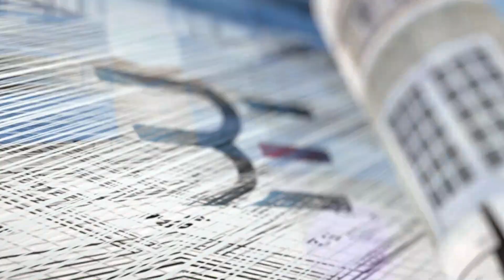Independent Luxury Villa in 50.90 Lac Only ,Complete Wooden Look || Prime Location ||Near Chandigarh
Beautifully Designed Luxury Villa 100 Sq with 3 BHK , Sector 125 , Kharar.

Property Details
3 BHK (100Gaj)  @ 50.90 lakhs (50,90,000/-)  House Available In Kharar, Approved Colony

Possession Time - Ready To Move

•3 BedRooms, 1 Drawing & Dining , 3 Washroom , 1Kitchen, 1 Washing area , Terrace ,  1Car Parking

•3 Bedroom With Wardrobes , Bathrooms With JAGUAR Brand Sanitary fittings, LED Panels In All Bedrooms and Living Room.

•New Double Story With Mumty (Kharar)

•Location - Sector 125 , 200 Ft Road , backside Sunny Enclave , Kharar

•25 ft wide road

•Half Km from Ludhiana Highway

•Pradhan Mantri Awas Yojna Loan Available

•Gated Security with 24hr Guard

•100+ Family Living

•RERA & PUNJAB APPROVED PROJECT

•Registry Case

•Loan : 80% Of Total Amount Of Property